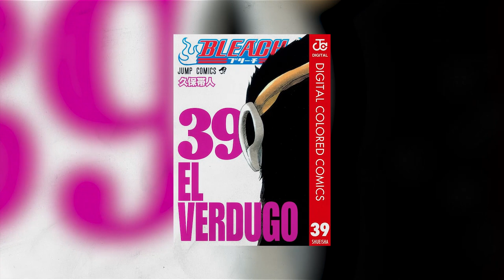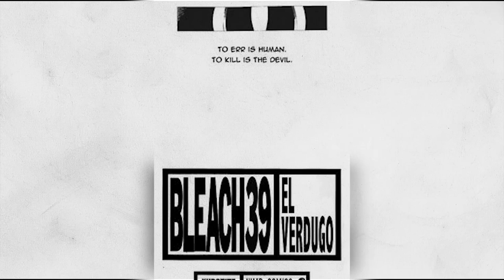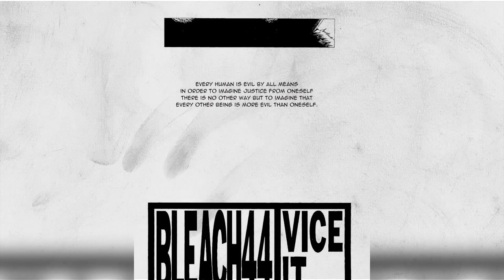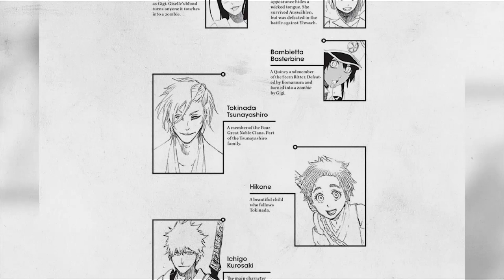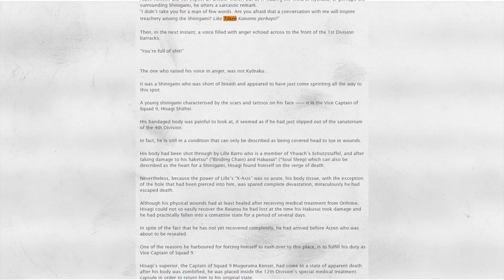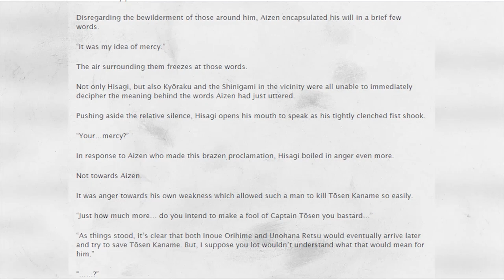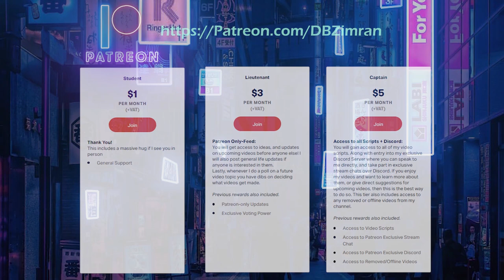Kaname Tōsen: THE JUSTICE | BLEACH: Character Analysis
Kaname Tosen is the final member from the trio including Sosuke Aizen and Gin Ichimaru who I have yet to analyse. Tosen has a strong sense of justice, and is led by the ideals that he believes in, thinking that following Aizen is genuinely for the greater good, and the path least soaked in blood. In this BLEACH character analysis I go over how his betrayal affects his relationship with members of the Soul Society including Komamura and Shuhei Hisagi.